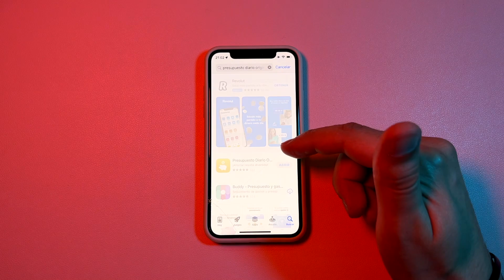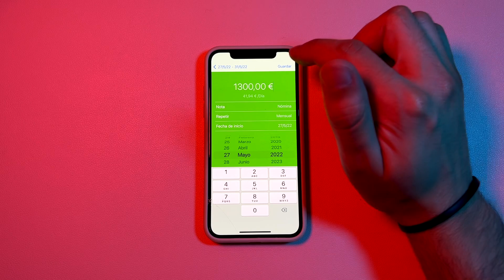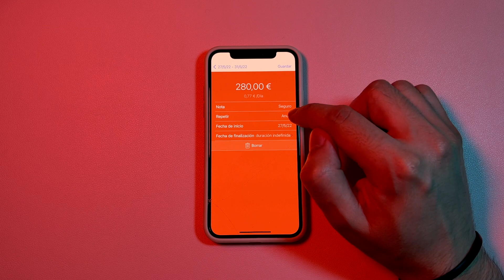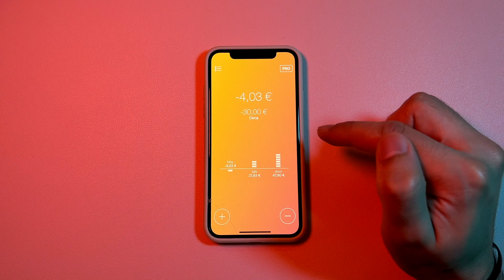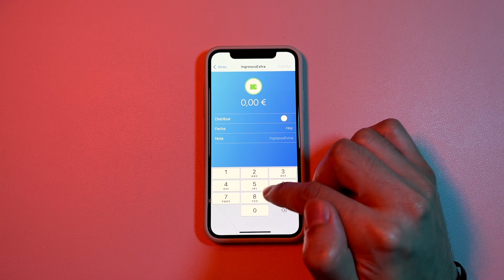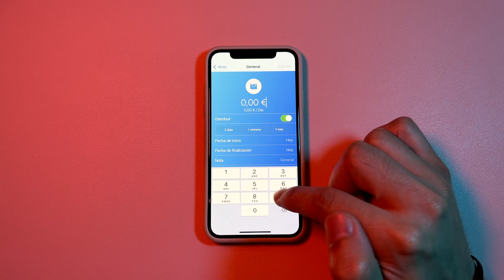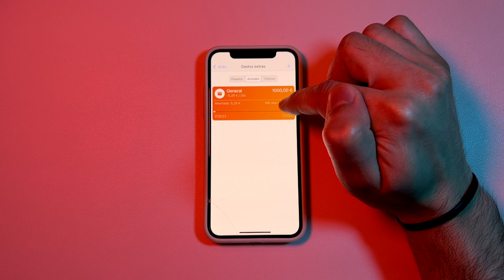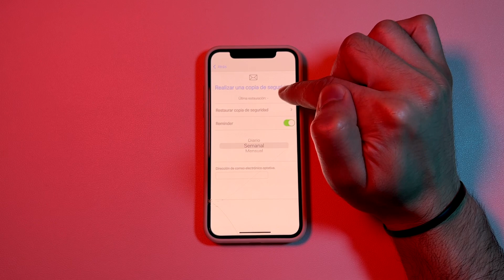Cómo ahorrar dinero con el iPhone - Mejora tus finanzas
En el vídeo de esta semana veremos como el iPhone puede ayudarnos a ahorrar dinero. Con una simple app podremos tener nuestras finanzas controladas y sabremos exactamente donde gastamos el dinero.

Además, cuenta con un widget muy visual que nos indicará cuál es el límite presupuestario diario  disponible para poder alcanzar nuestras metas.

Simple, sencillo, fácil, Artsloudi 👌